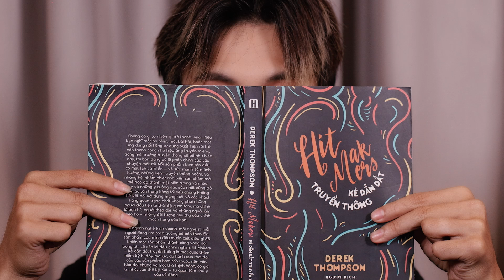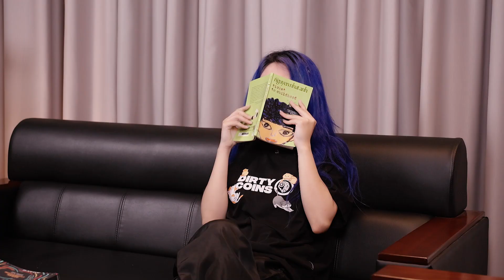[SERIES PHIM NGẮN] - VÌ SAO ĐƯA EM TỚI (PHẦN 1) | REENCY NGÔ OFFICIAL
Không hiểu vì một lý do nào đó mà Reency đã mắc kẹt tại Trái Đất và buộc phải ở lại đây một khoảng thời gian rất lâu. Cuộc sống của cô rất nhàm chán cho đến khi một idol nghịch ngợm và thú vị đến thuê nhà của cô...

Series phim ngắn Reency Ngô phát sóng vào lúc 19:00 thứ 4 và thứ 7 hàng tuần.
Chỉ có trên Youtube Reency Ngô Official.
Cảm ơn các bạn đã theo dõi hết clip của Reency!